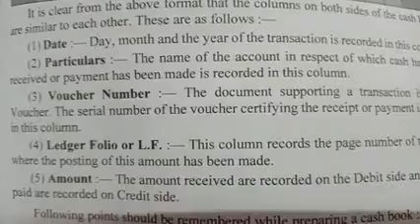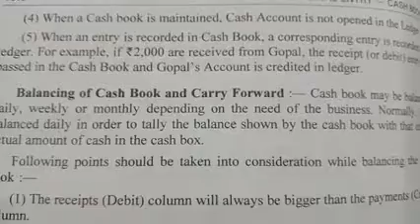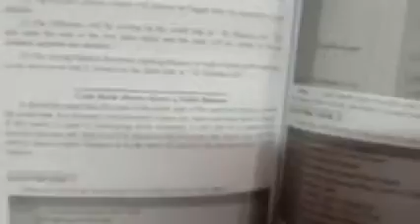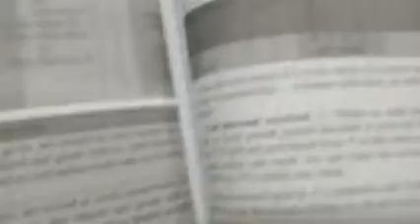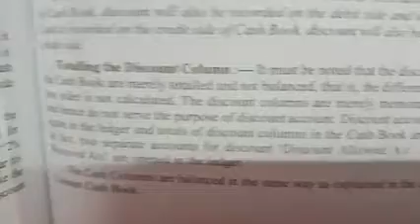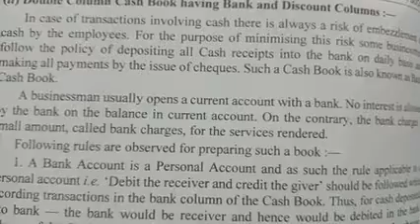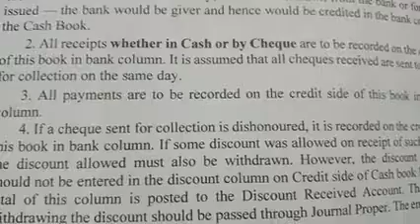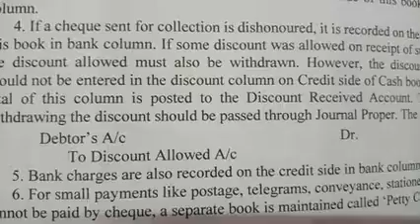Cash Book-2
B.com1st year